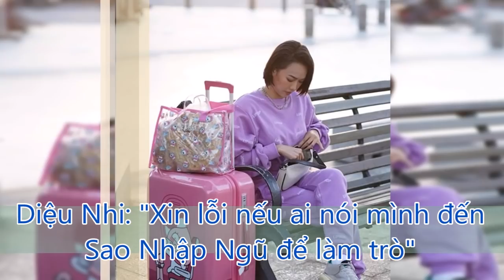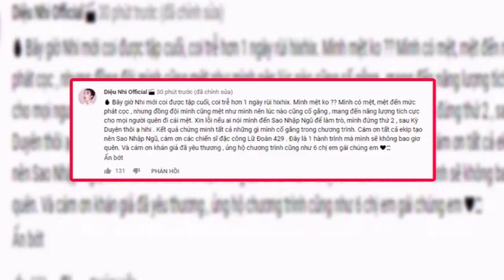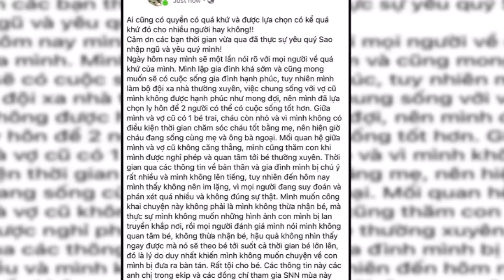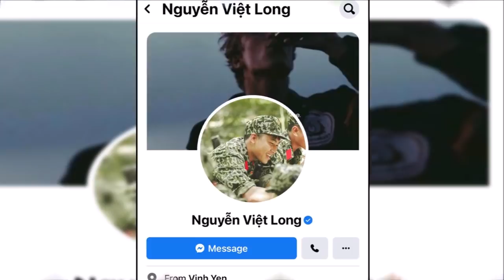Mũi Trưởng Long bịn rịn B.ẮN TIM xong KHÓC NHƯ MƯA sau khi Hậu Hoàng vừa lên xe trở về nhà